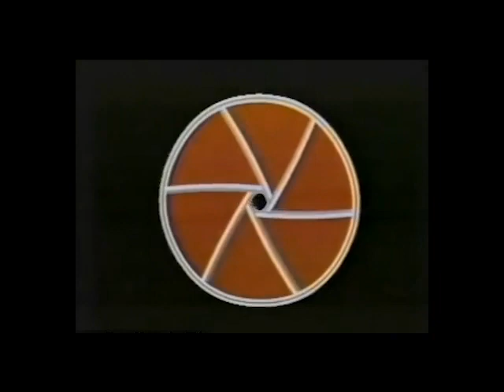Channel 60 WPWR Chicago 1985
Written & Produced by Bobby Francavillo & Larry Pecorella
Arranged & Orchestrated by Bobby Francavillo

Recorded & Mixed at Bullet Recording/Nashville, TN
Engineer: Willie Pevear
Lead Vocal: Steve Bassett
Bkg Vocals: Anita Ball, Michael Black, Kathy Birdick, Jessica Bouche, Thom Flora, Gary Pigg

Drums: Mark Hammond
Bass: Craig Nelson
Guitar: Greg Jennings
Keyboards: Bobby Francavillo

Trumpet: Terry Meade
Tenor Sax: Quitman Dennis
Trombone: Larry Leone

French Horns: ?

Strings: Nashville String Machine